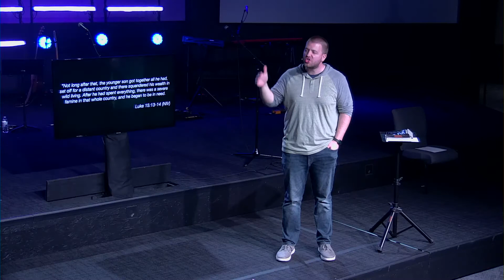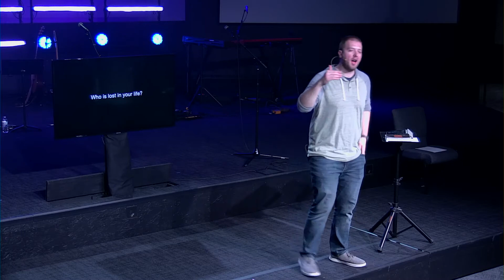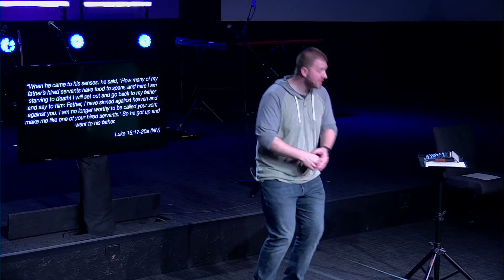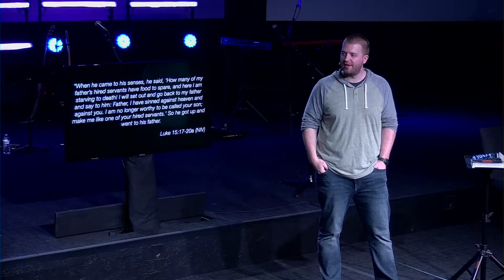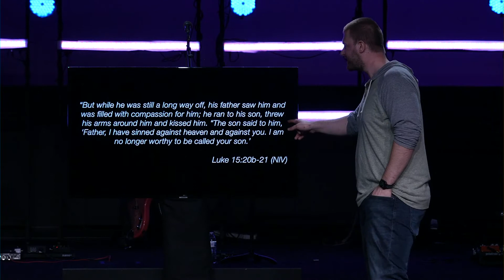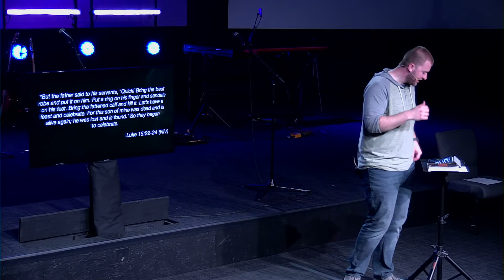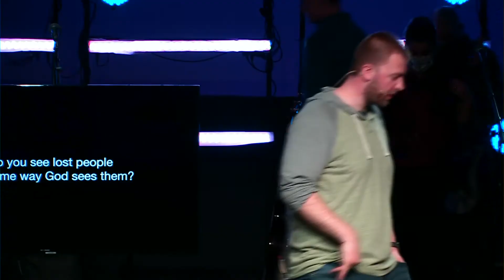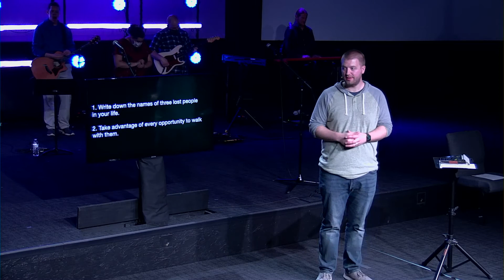Lost People | 4.18.21 Full Service